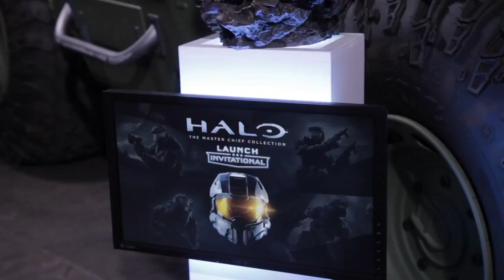XboxTV EPISODE 07 | Halo 5, Halo MCC, Halo Fest, ACUnity et Sup3rKonar !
Dans cet épisode 7 de la XboxTV nous vous montrerons les coulisses exclusives du Halo Fest, nous ferons un focus sur Assassin's Creed Unity et Halo The Master Chief Collection.
Mais la grosse exclusivité, c'est que nous vous avons ramené du gameplay exclusif de Halo 5 Guardians.
Pour finir, un petit concours surprise vous attend en fin de vidéo.